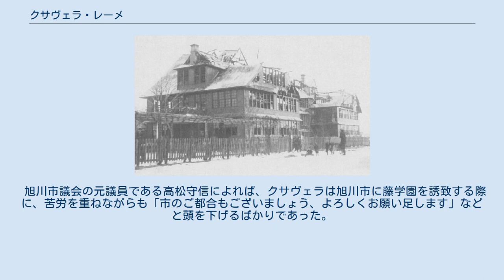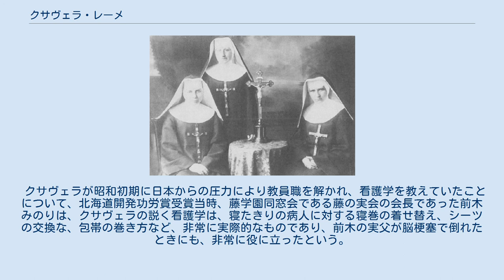クサヴェラ・レーメ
クサヴェラ・レーメ（ドイツ語: Xavera Rehme、1889年9月27日 - 1982年10月5日）は、ドイツ出身の修道女、教育者。
日本で大正末期から昭和中期にかけて、北海道札幌市でドイツ語の私塾を開くことを始め、札幌市の藤高等女学校（後の藤女子中学校・高等学校）の創設に尽力し、軍国化が進み困難な社会情勢の中で、女子教育に尽力した。
戦後は藤女子短期大学及び藤女子大学の設立などの実績により、女子総合教育の場の設立に貢献した。
クサヴェラの名は修道名であり、出生名はカタリナ・レーメ。
ドイツのニーダーザクセン州オスナブリュック郡オスターカッペルン出身。
 1889年、ドイツ（当時はドイツ帝国）のオスターカッペルンで、農場を経営する家庭に誕生した。
男8人、女7人の15人兄弟姉妹の末子であった。
奇しくもこの1889年（明治22年）は、後にクサヴェラが骨を埋めることになる日本で、大日本帝国憲法が公布された年であった。
 クサヴェラが1歳に満たない内に父が死去したが、すでに成人していた兄たちが母を支えて、クサヴェラは幸福な少女時代を送った。
村の中央には教会があり、クサヴェラは幼少時から、キリスト教と接し育った。
 ある年のクリスマスを迎え、母から「欲しいプレゼントを、神様宛ての手紙に書きなさい」と言われ、クサヴェラは思いつき限りたくさんの品物を書いた。
すると母に「たくさん書いた手紙は、神様が箱の底に入れてしまい読めません。本当に必要な物だけが、必ず読んでもらえます」と言われ、クサヴェラは欲張りな心を反省し、品物を一つに書き直した。
後年にクサヴェラはこの逸話を、藤学園で好んで話した。
クサヴェラの精神は、こうして母によって培われたとも見られている。
 1895年に、小学校に入学した。
小学校時代は特に、理科と数学を得意した。
高学年時代には、教員の代わりに教壇に立つことすらあった。
 クサヴェラは8年間の義務教育と2年間の語学教育を経て、1906年にオスナブリュックのウルズリーネ高等師範学校へ進学し、寄宿舎生活を送った。
この学校の経営は修道会であるフランシスコ会であり、クサヴェラは修道会の人々と触れ合う内に、修道女として一生を送ろうと考えた。
後年には多くの人々から、修道女を目指す切っ掛けについて問われたが、クサヴェラ自身は「大きな切っ掛けは無く、自然とそうした気持ちになった」と語っている。
 クサヴェラの母もまた信仰深い人物であったが、クサヴェラは「自分が生涯を神に捧げる修道女になると知れば、母は衝撃を受ける」と考え、すぐに打ち明けることはできず、16歳となってから母に打ち明けた。
母はやはり驚いて涙を流したが、クサヴェラの固い決意を知り、その進路を認めた。
 1907年、クサヴェラは18歳になり、フランシスコ会に入会した。
面接においてクサヴェラは、「病院と教育機関の2つの仕事のどちらを希望するか」を聞かれ、小学生時代より教員の夢を抱いていたことから、迷うことなく「教育に一生を捧げる」と答えた。
フランシスコ会は世界各地での社会事業と教育事業に大きく力を注いでいたことから、クサヴェラもまた、教育の道を選んだときから、ドイツ国外で活動したいと考えていた。
 やがて、後の日本の札幌教区司教であるヴェンセスラウス・キノルドから、「北海道に女学校を開きたい、カトリックの修道女を迎えたい」との連絡が届いた。
クサヴェラは、以前から書物で日本のことを知り、極東の小さな島国に秘められた大きな可能性、慎ましく優しい女性たちに密かな期待を抱いていたことから、真っ先に日本行きを名乗り出た。
クサヴェラが24歳のときであった。
 1914年、クサヴェラたちを乗せた船が、イタリアのナポリ港から日本へ発った。
ドイツから日本への船旅による旅程は、昭和期に開通する空路と異なり、移動には2か月間を要した。
しかし同年に第一次世界大戦が勃発した。
船の次の寄港地が対戦国のイギリス領であったため、船はスエズ運河で6週間も立往生した挙句、イタリアへ引き返すことを強いられた。
 クサヴェラはやむなくドイツに戻り、フランシスコ会の看護学校へ入学した。
戦中の要請として、外国語を話せる者に看護学を学ばせることが国策となり、クサヴェ...